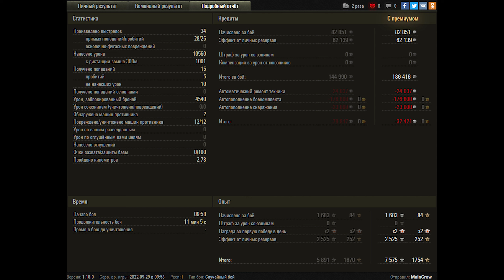World of Tanks Vz. 55 - 12 Kills 10,6K Damage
Zekin60fps
Wot replays
ok

vz 55 wot,vz 55 world of tanks,wot vz55,wot vz 55,wot Vz. 55,world of tanks Vz. 55,Vz. 55 wot,Vz. 55 world of tanks,Vz. 55,wot